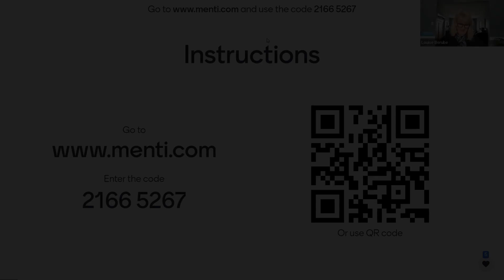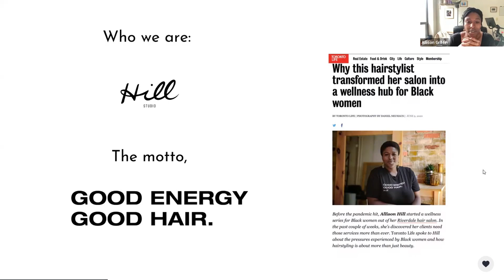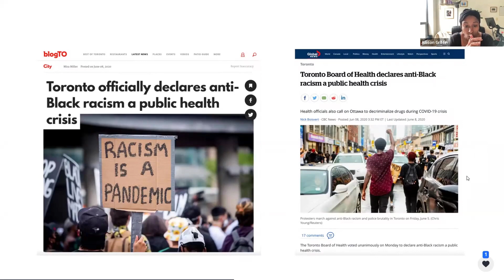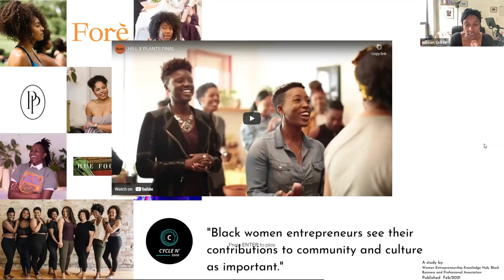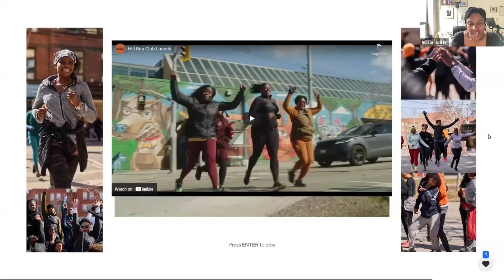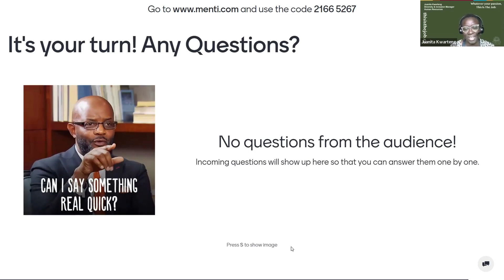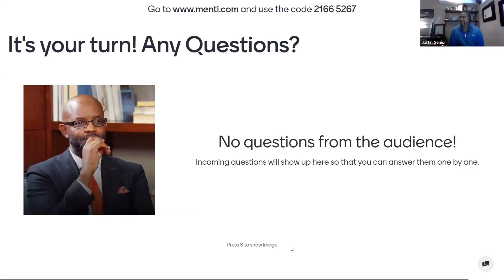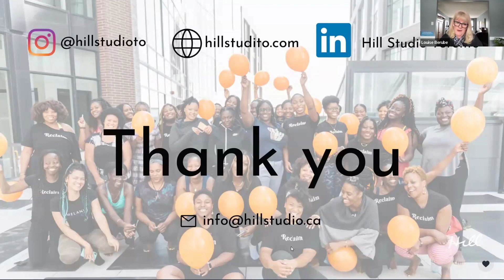A Pandemic Shift: The Allison Hill Story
Allison Hill, wellness activator and owner of Hill Studio shared how she created a business to break down barriers where black folks can easily access wellness programs and services.

Allison evolved her salon community into a wellness hub for black women in Toronto through free or low-cost wellness clinics and activations that cultivate hope, health, joy and community. Watch her inspiring story.